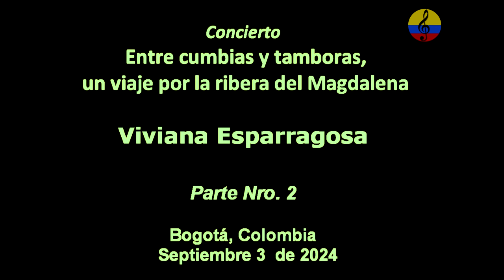Viviana Esparragoza en concierto, “entre cumbias y tamboras”, II parte, Bogotá, 2024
Imágenes del concierto celebrado el   3 de septiembre del año 2024, en Centro Nacional de las Artes, “Delia Zapata Olivella”, en la ciudad de Bogotá, Colombia, a cargo de la cantante Viviana Esparragoza, quien ofreció un show de cumbia y música tradicional del municipio de El Banco, Magdalena, titulado “Entre cumbias y tamboras, un viaje por la ribera del Magdalena”, Proyecto ganador de la Convocatoria de Estímulos 2024 del Ministerio de Cultura, un viaje por la Ribera del Magdalena y homenaje al maestro  José Benito Barros Palomino.